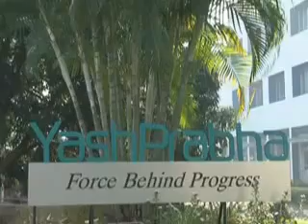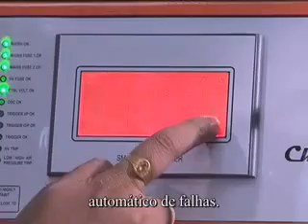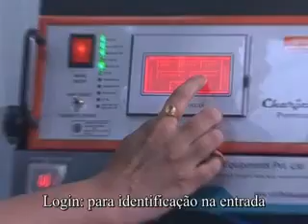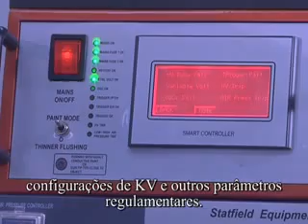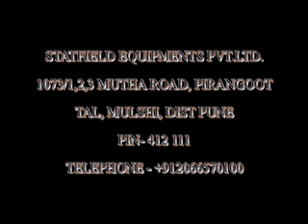Statfield Equipments Private Limited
We are manufacturers and exporters of powder coating equipment, surface coating equipment, Liquid Painting and material handling equipment. These are available in both standard and customized specifications as demanded by the clients.